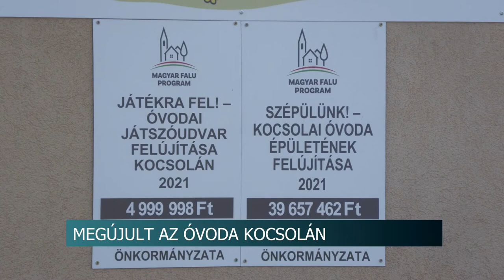Megújult az óvoda Kocsolán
Közel 40 millió forintból újult meg a kocsolai óvoda. Az önkormányzat ezt a forrást a Magyar Falu Program nyújtotta pályázati támogatásból nyerte el. Felújították a tetőszerkezetet, a csoportszobákat, a vizesblokkokat és egy korszerű tornaszobát is kialakítottak a gyerekek számára. Potápi Árpád János, nemzetpolitikáért felelős államtitkár, Tolna Megye kettes számú választókerületének országgyűlési képviselője az átadó ünnepségen hangsúlyozta: a Kocsolán élő gyerekek most már egy 21. századi, modern óvodába járhatnak.